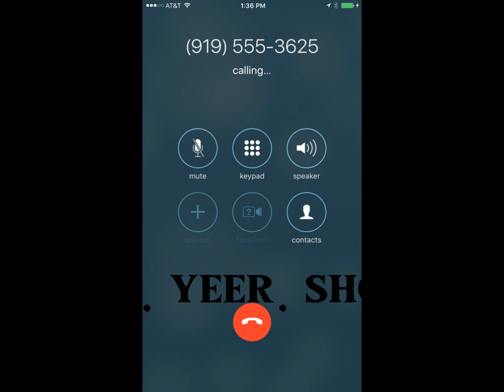kids call kids drive